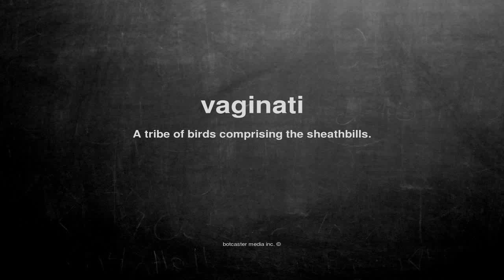What does vaginati mean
What does vaginati mean in English?